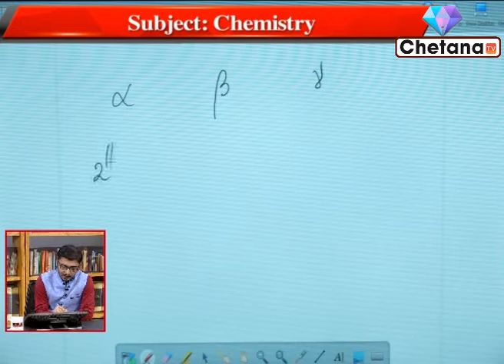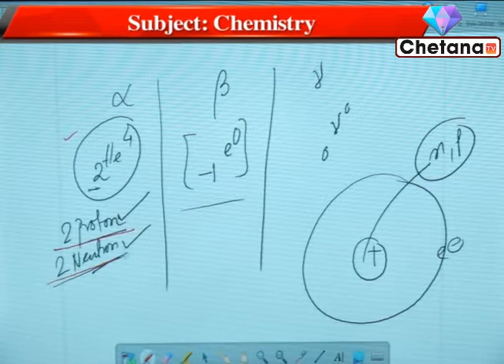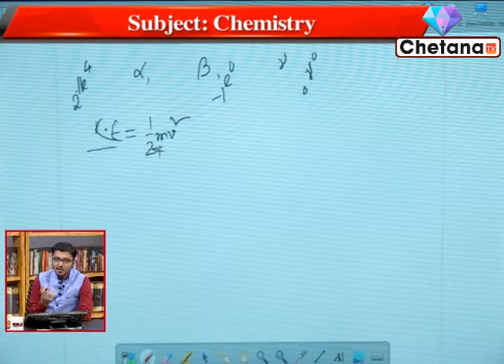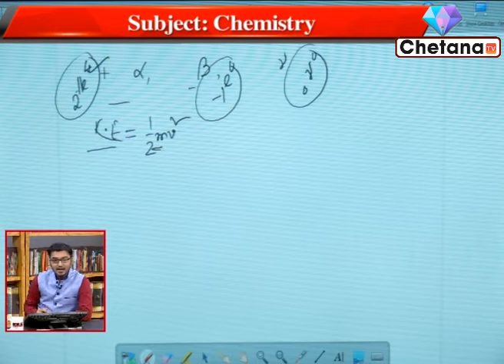Chemistry Online Class I RICE Education I WBCS, Rail, SSC Preparation I Chetana Tv I Part 1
Govt job aspirants can take Rice Education online classes on Chemistry through this video for govt job exam preparation 2020. In this video Sir Anirban Roy renowned teacher of Rice Education is taking online class. Students can prepare themselves for the competitive exams.